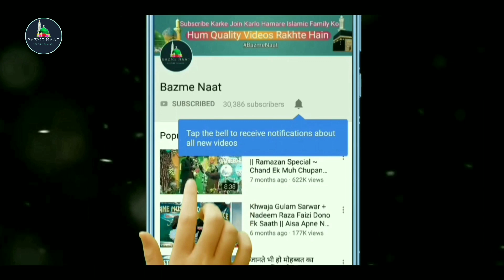Wasif Raza Midnapuri | कहे सबलोग हाँ वासिफ सुना दो या रसूल अल्लाह | Shaheede Azam Conference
Wasif Raza Midnapuri | कहे सबलोग हाँ वासिफ सुना दो या रसूल अल्लाह | Shaheede Azam Conference, Phulbagicha, 26/03/2019